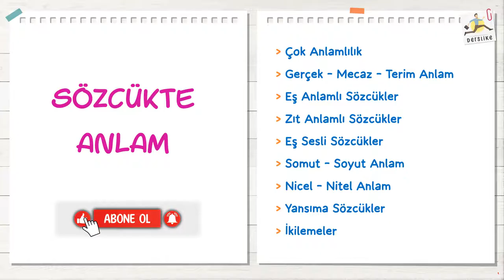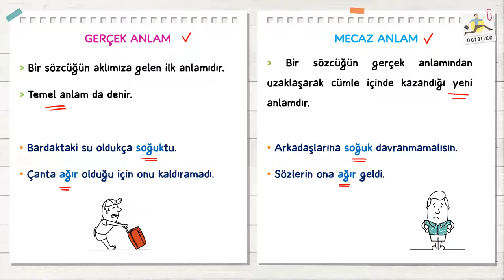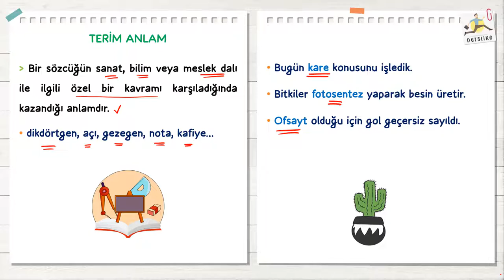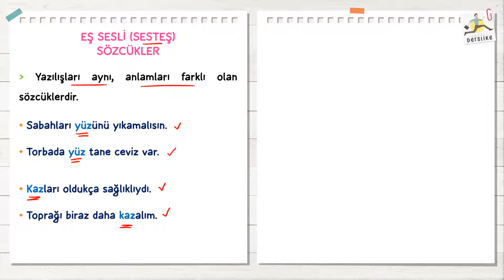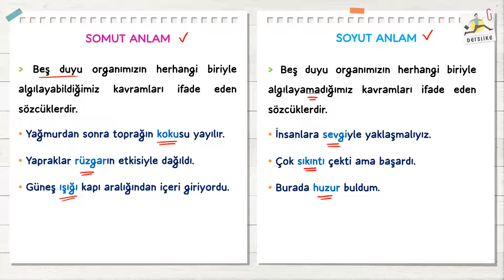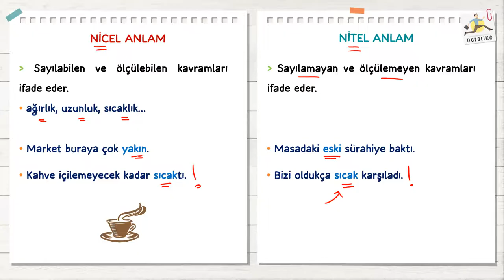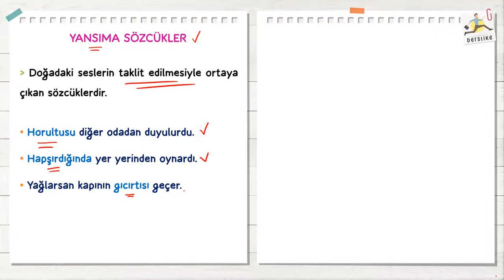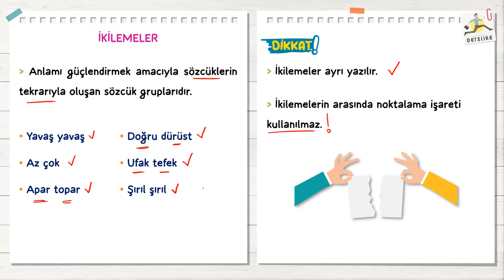Sözcükte Anlam | 7. Sınıf Türkçe | 2023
7. Sınıf Sözcükte Anlam Konu Anlatımı
00:00​ | Giriş
00:30​ | Çok Anlamlılık
02:03​ | Gerçek Anlam - Mecaz Anlam - Terim Anlam
04:40 | Eş Anlamlı - Zıt Anlamlı - Eş Sesli Sözcükler
08:52 | Somut Anlam - Soyut Anlam
10:50 | Nicel Anlam - Nitel Anlam
12:50 | Yansıma Sözcükler
15:05 | İkilemeler